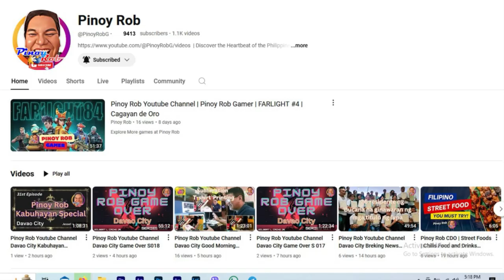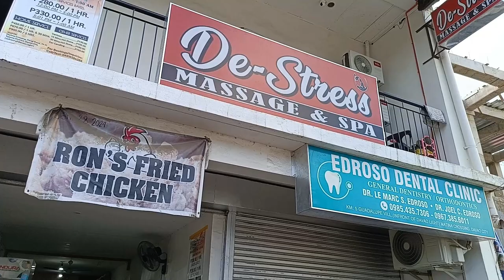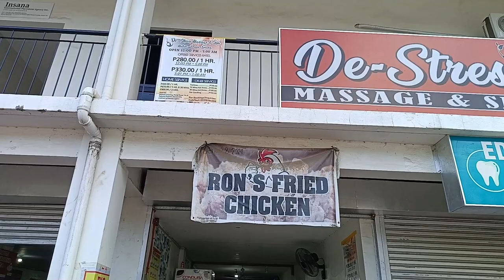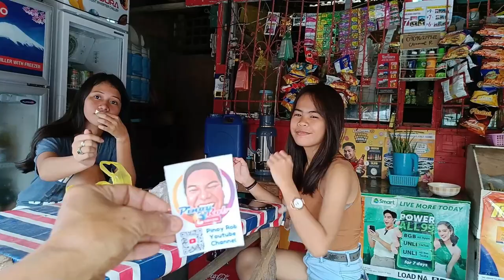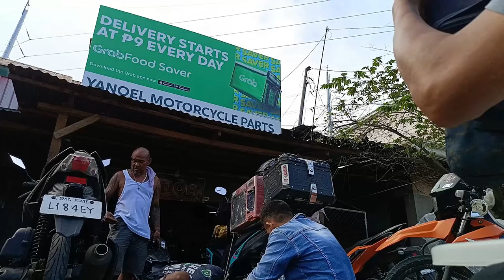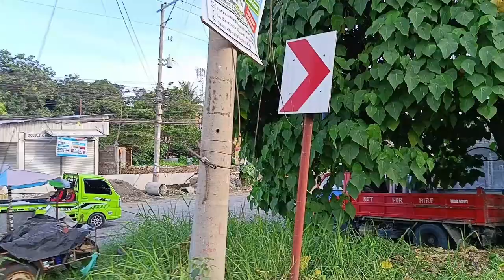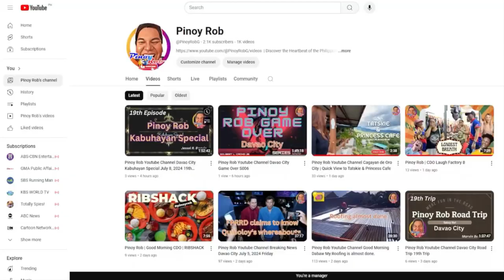Pinoy Rob Youtube Channel Davao City 76th Road Trip Center Point Matina to Pangi